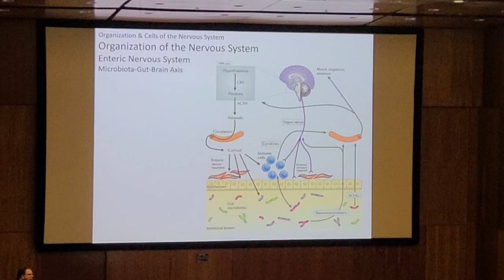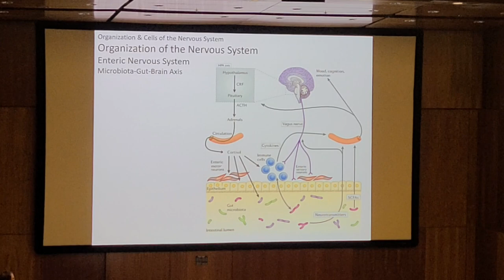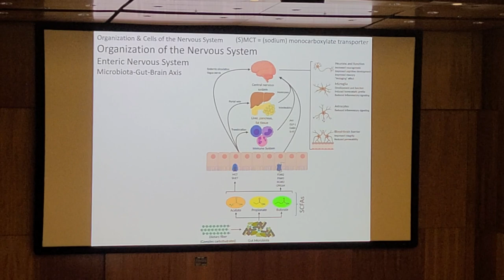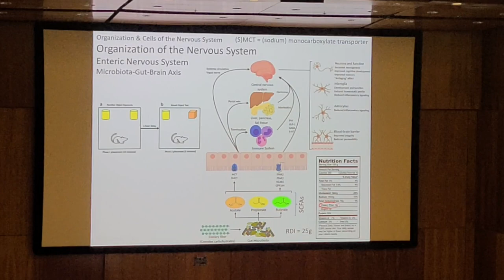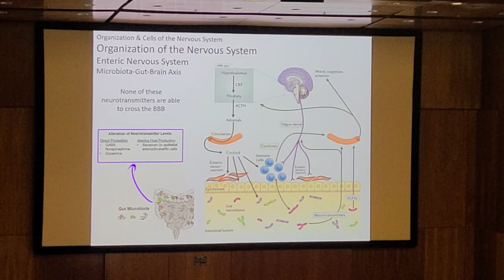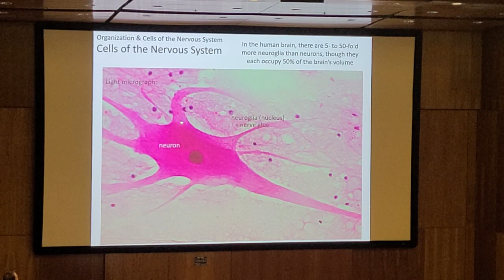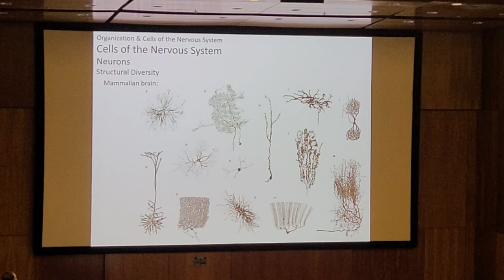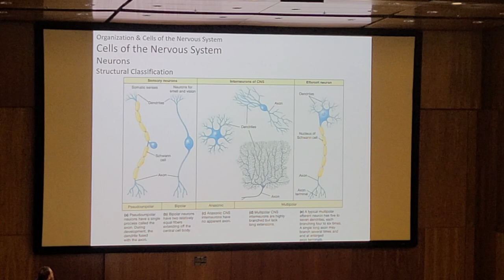2023/09/14 Lecture 5 BIOC32